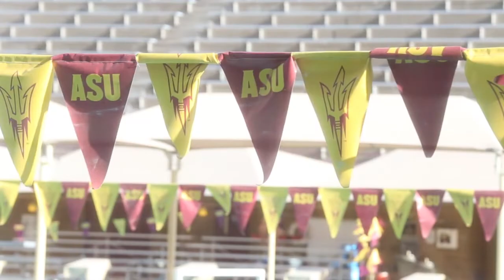ASU triathlon awarded bid to host 2017 national championship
In early April, it was announced that ASU and the City of Tempe were awarded a bid to host the 2017 USA Triathlon Collegiate National Championship. (Tyler Paley/Cronkite News)